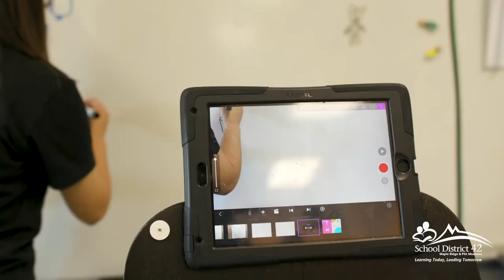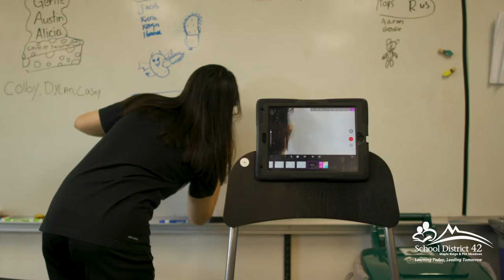Meet the BC Teacher - Kyla Cameron - School District 42 - Maple Ridge-Pitt Meadows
Meet elementary teacher, Kyla Cameron and learn about her experience living in Maple Ridge and as an employee at School District 42.

Find a full list of School District 42's job listings